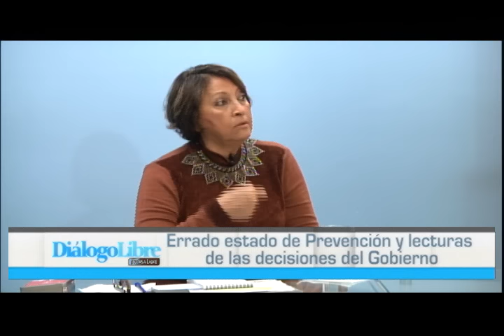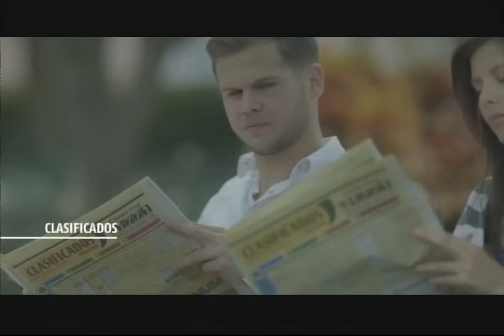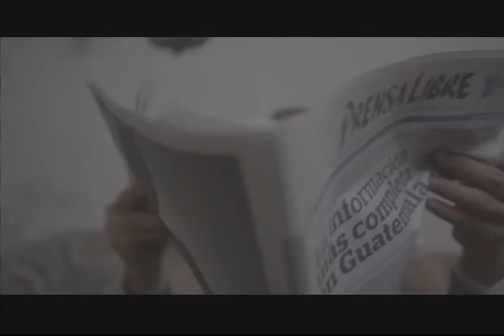Las últimas decisiones de la presidencia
El analista Estuardo Zapeta y la presidenta de la Asociación de Periodistas de Guatemala, Ileana Alamilla, analizan los últimos movimientos del Gobierno. ¿Usted qué opina?